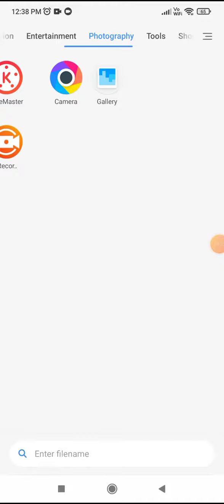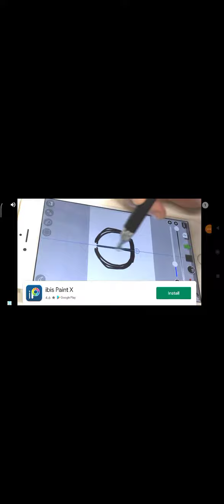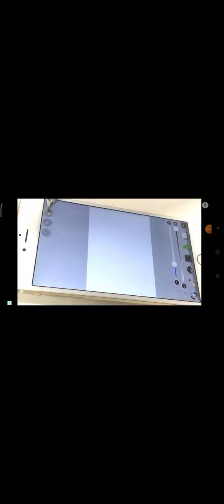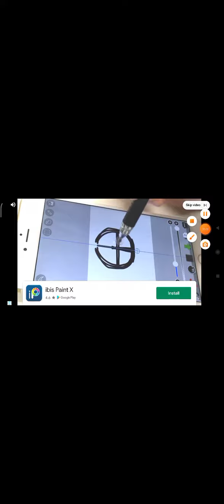12 August 2022